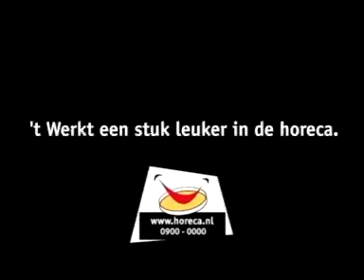Horeca Nederland - Gevangenis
Zorg dat mensen die nog niet in de Horeca werken, maar wel de mentaliteit en kwaliteiten bezitten, kiezen voor een baan in een hotel, restaurant of cafe.